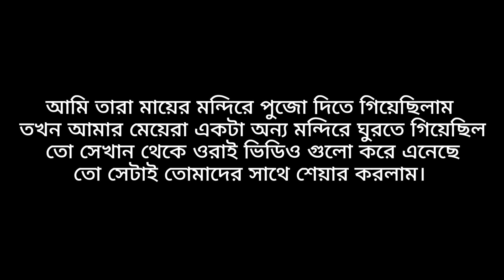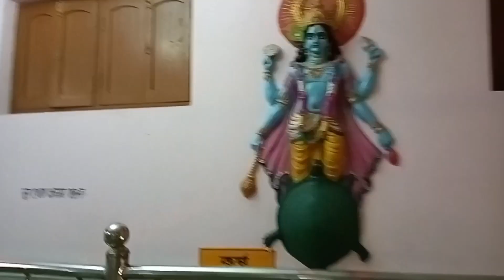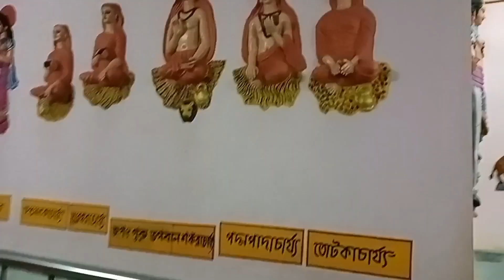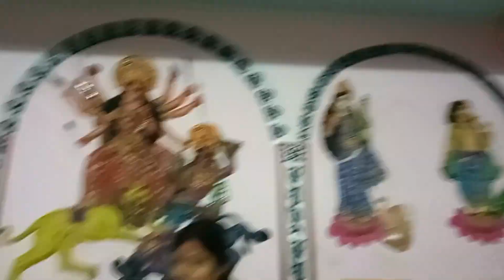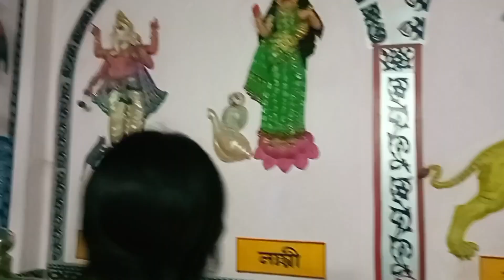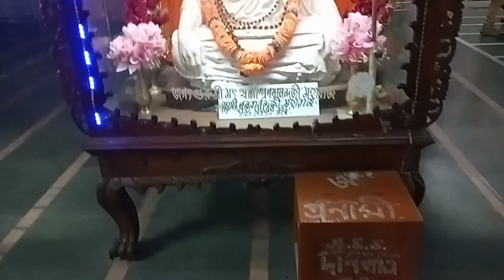অনেক প্রতীক্ষার পর শেষমেষ তারা মায়ের পুজো দেওয়া সম্পূর্ণ হলো ❤ তারাপীঠ Vlog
I hope,
you all enjoyed this video.

Take care 😊
Bye Bye 🤭

🔷This video is not made to anyone hurt .

Everything I show on my channel is made by myselves. My videos are for all ages. My  video is not intended to offend anyone, it is intended to be entertaining.